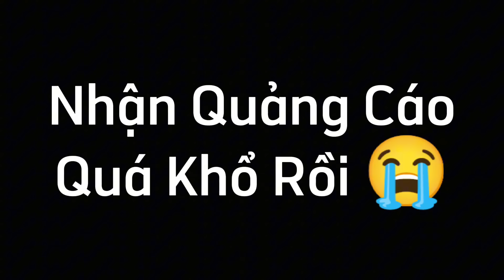Không Thể Tin Được Với Những Pha Highlight Đẳng Cấp #17 | TikTok Liên Quân 2024